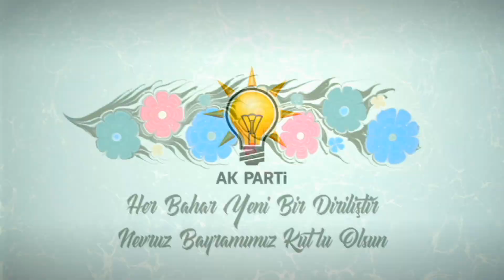Her bahar yeni bir diriliştir Nevruz Bayramımız kutlu olsun